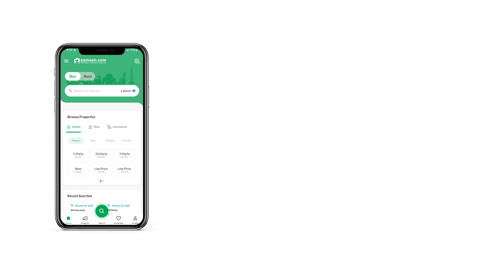5.3 MARLA BUILDING FOR SALE IN BAHRIA TOWN LAHORE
5.33 Marla Commercial Building Is Available For Sale In Bahria Town Block AA Lahore.

Best For Ideal Investment.